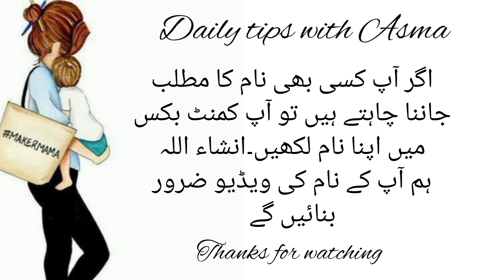Rubina Fatima name meaning in Urdu/روبینہ فاطمہ نام کا مطلب کیا ے/Rubina Fatima/Daily tips with Asma